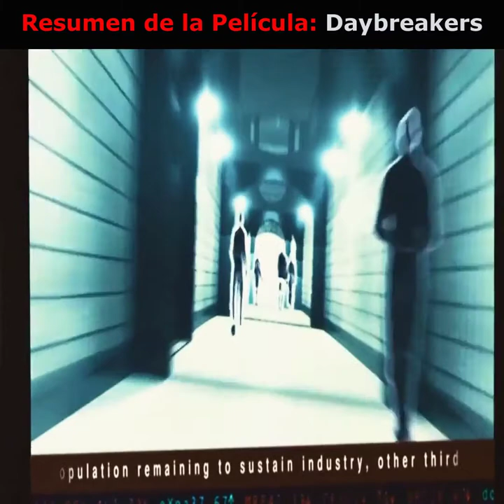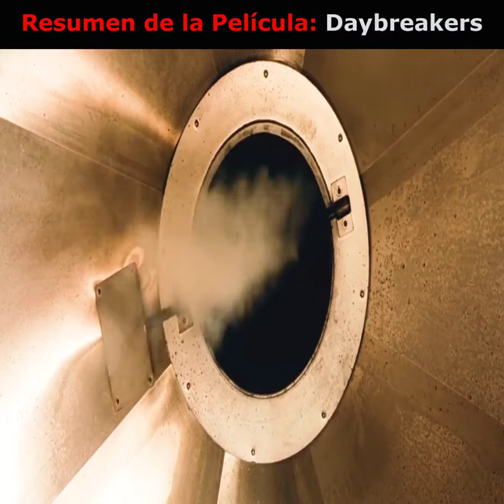Resumen de la Película: Daybreakers. / Te La Cuento \ En Minutos \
Resumen de la Película: Daybreakers Resumen de la Película: Daybreakers

Willy's Wonderland / The Cuento En 12 Minutos \

Cazador de demonios, resumen, viaje al oeste resumen, películas de Stephen Chow, china película, resumen película China
hoy te cuento, resumen, bower, gambito de dama, resumen gambito de dama, serie gambito de dama
RESUMEN : CUERNOS - HORNS - LA PELlCULA, RESUMEN : HORNS LA PELICULA, CUERNOS EN 12 MINUTOS, CUERNOS EN 10 MINUTOS, CUERNOS EN 8 MINUTOS, HORNS EN 10 MINUTOS, HORNS EN 12 MINUTOS, HORNS EN 8 MINUTOS, HORNS LA HISTORIA EN 1 VIDEO, CUERNOS LA HISTORIA EN 1 VIDEO, TE LO RESUMO HORNS, TE LO RESUMO CUERNOS, HORNS, CUERNOS, daniel radcliffe, cuernos, horns, ENCHULA TU MENTE!, HELMANOS, LE CABEZONI

fedelobo, fedfewolf, te lo \ disney+, wandavision, series, resumen de series, falcon y winter soldier, dani

Te la cuento. Te la c